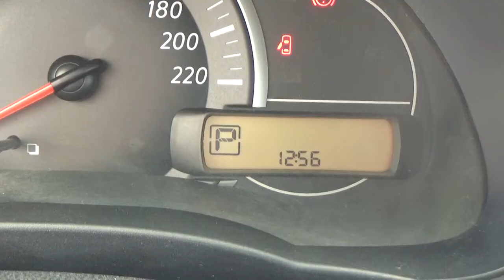Nissan / March / 2017 - HL227310